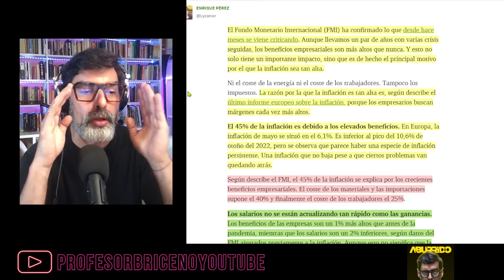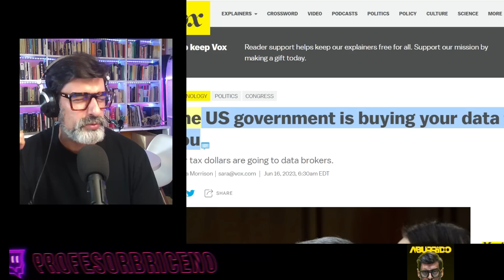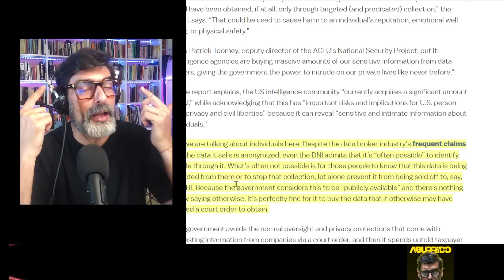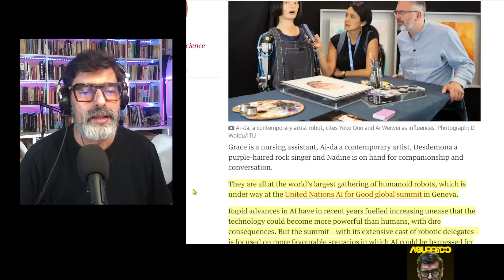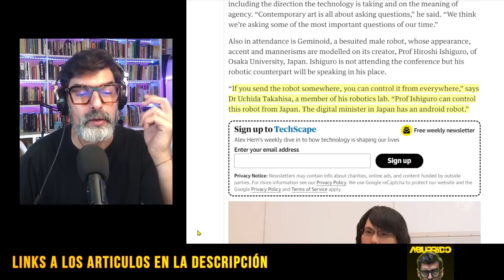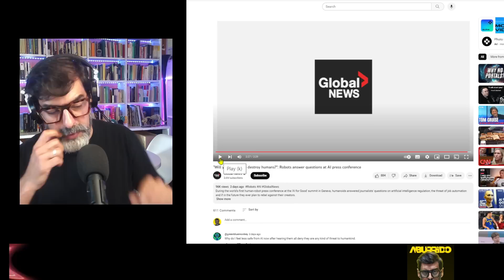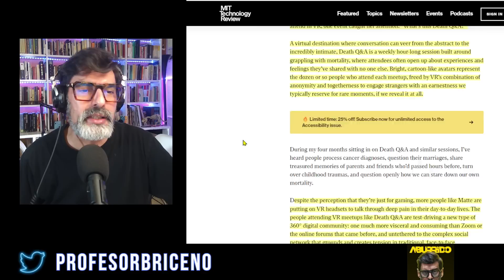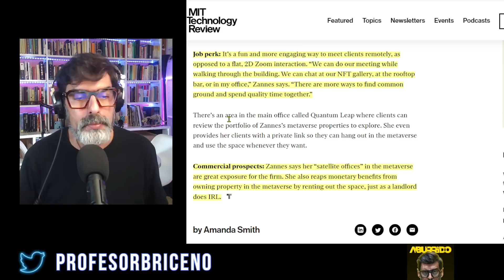CONVENCION DE ROBOTS NO LE GANA NI A PETRO, NI A FEIJOO NI A LAS PRIMARIAS | ABURRIDO 2️⃣ 3️⃣ 5️⃣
00:00:00 INTRO
00:02:03 EL MENU
00:05:40 LA CULPA DE LA INFLACIÓN,
00:12:00 LA CIA TIENE TU FACEBOOK
00:20:56 COCA EN LA CASA BLANCA
00:23:23  NACIONES UNIDAS DE ROBOTS
00:36:54 EMOTICONES LEGALES
00:42:24 HABLAR DE MUERTE EN METAVERSO
00:47:28 JURISDICCIONES VIRTUALES
00:49:28 EL DIA MAS CALIENTE HISTORIA FUE AYER
00:51:37 Y LUEGO AYER TAMBIÉN
00:56:38 NOS SALVA DICAPRIO
01:03:57 PORQUE SE SALEN CON LA SUYA LAS TECH
01:14:14 NI TAN SANA PATAGONIA
01:19:39 CHINA CONTRATACA CON ADAMANTIO
01:21:34 NO HAY QUIEN ENSEÑE CALIGRAFÍA
01:24:00 MINAS PARA UCRANIA
01:27:24 CAMBIAMOS EL EJE DE LA TIERRA
01:31:05 EUROPA APROVECHA LO DE FRANCIA
01:33:24 VILLA DEMENCIA
01:43:05 ESPAÑA ES UN MEME
01:49:31 DEBATE FEIJOO SANCHEZ
02:07:41 BUKELE TE PARECES TANTO A MI
02:12:30 PETRO PAGA PARA QUE NO MATES
02:17:50 EXTRA, ANUNCIO IMPORTANTE

La culpa de la inflación? De los empresarios, anda tú y hasta lo dice el FMI

Los constructores de robots montan un show en ginebra con las Naciones Unidas para que se te quite el miedo y uno de los robots suelta una amenaza

Un juez en Canadá dice que el emoticón de pulgar arriba equivale a una firma de contrato ¿y el durazno? ¿a un presupuesto?

Resulta que el metaverso si sirve para algo, para morirse con dignidad y no es en un juego

Y hablando del metaverso del que ya nadie habla, a qué abogado buscas cuando es mundo sin ley, a uno que no sea abogado pero tenga oficinas en todos los mundos virtuales posibles

Lo del calentamiento Global es mentira y lo de que el martes fue el día mas caliente desde que llevamos la cuenta también es verdad

Pero no se preocupen que Leonardo Di caprio tiene la solución

Si compras Patagonia compras Primark, deja de echarme en cara que tu marca es ecológica…

Porque los gringos están taaaaan atrás en la legislación tecnológica

China decide ponerse dura con los gringos en donde les duele, el adamantio, o algo así se llama el metal que no les van a vender

EL problema de volver a meter la escritura cursiva en las escuelas es que no hay quien la enseñe

La derecha Europea nos cuenta otro cuento de lo que pasó en Francia

EL Meme, protagonista actual de la politica española pero todo es broma

Feijoo, bueno en el debate, Sánchez mejor en las entrevistas, que en el debate.

Hemos bombeado tanta agua subterránea que estamos alterando el eje de rotación de la tierra.

Y EN EL EXTRA

UN ANUNCIO PARA EL DEBATE DE LOS CANDIDATOS A LAS PRIMARIAS